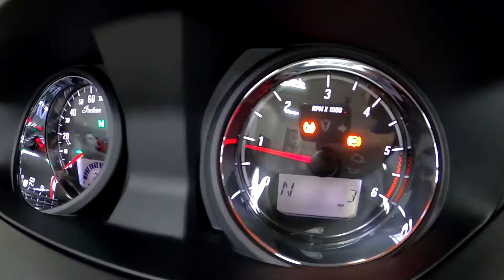2021 Indian Motorcycle® Challenger® Thunder Black PI21067@ iMotorsports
STOCK# PI21067